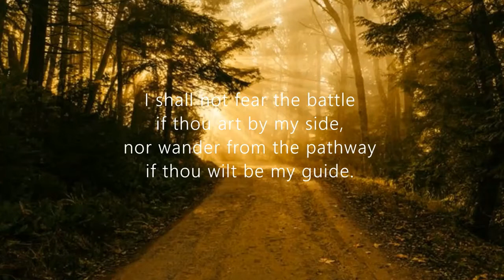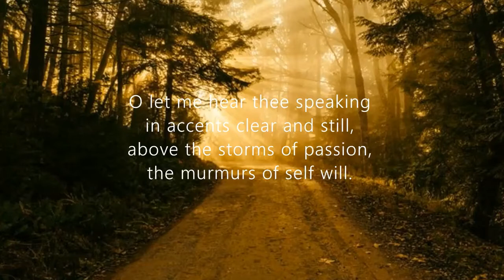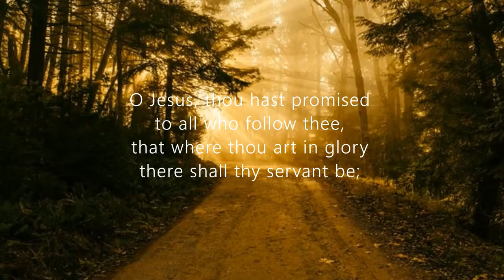The Fool 3.4.2022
Mr Trevor Boyd
1 Samuel chapter 26 v 21
Psalm 14 v 1
Luke chapter 12 v 16-20